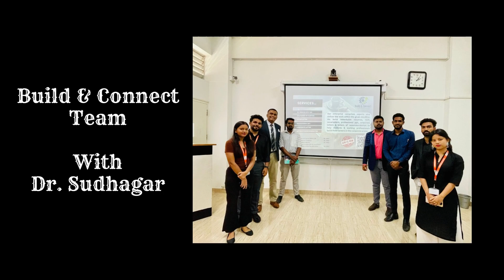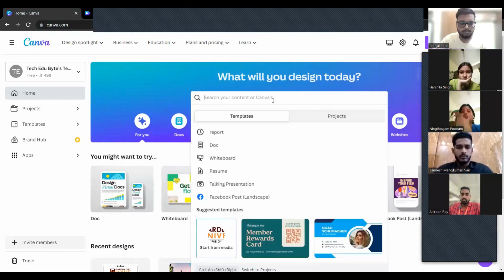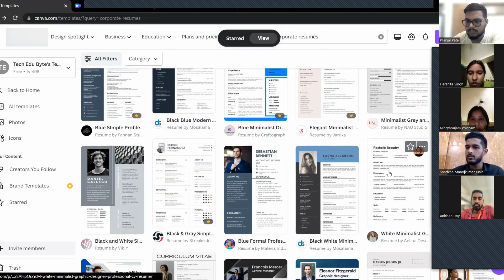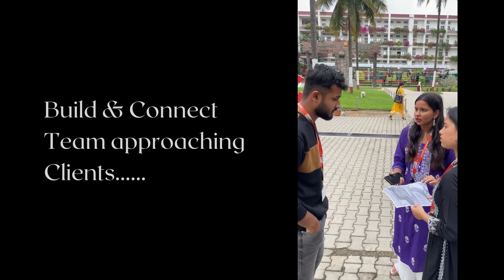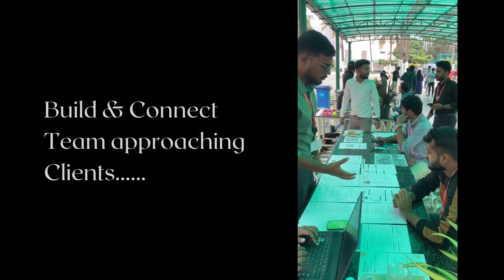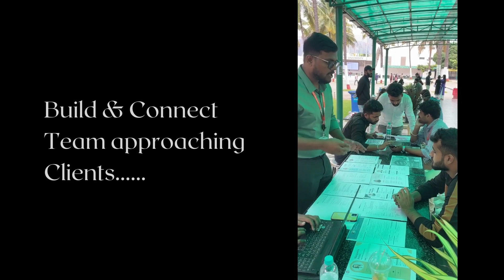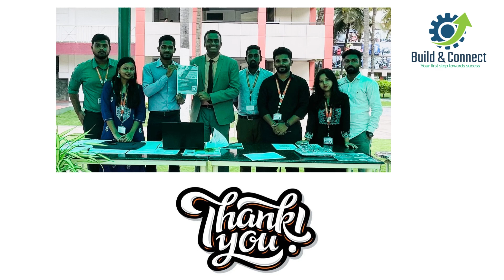Journey of Build and Connect